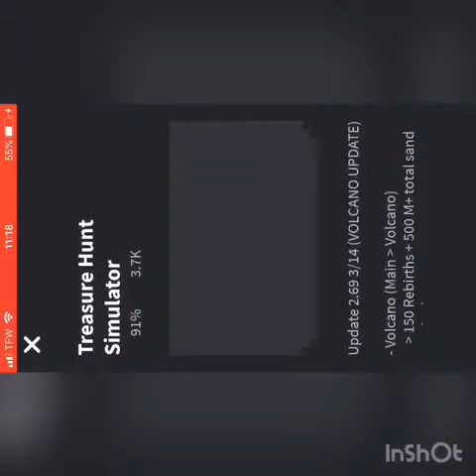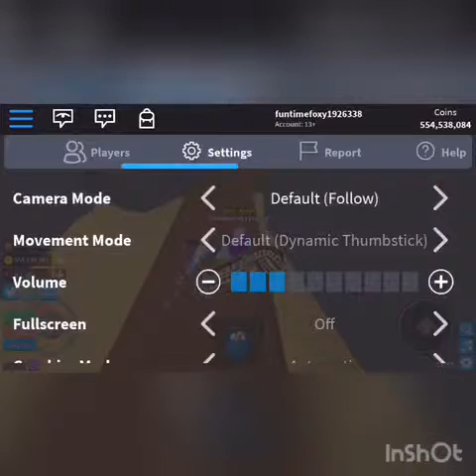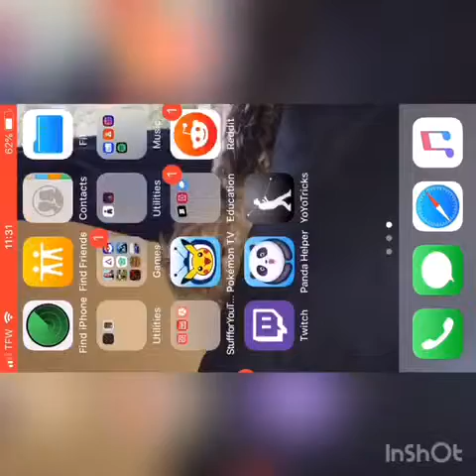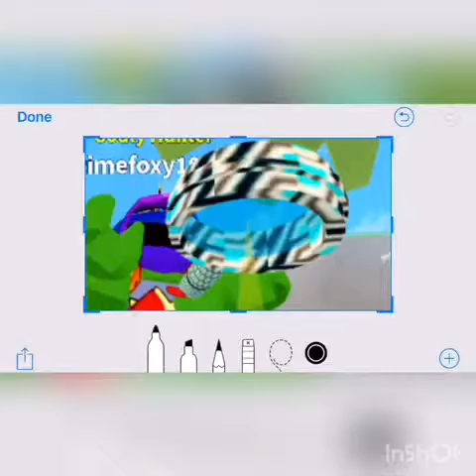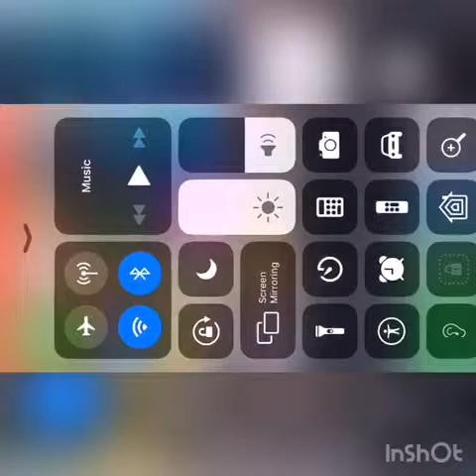This is cool but sucks| Roblox